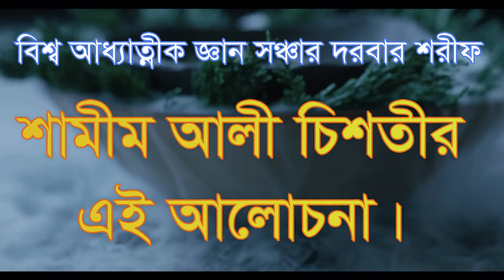মানুষ কে ভালো বাসবেন,valo basle karap manoske valo basben